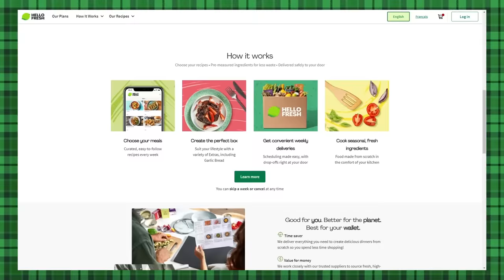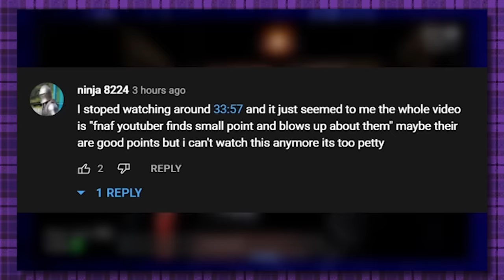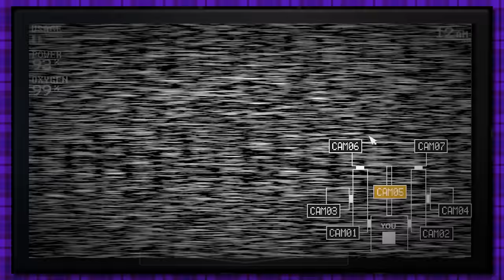Was I WRONG About Sister Location?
* Screenshots title and thumbnail * "Yes, absolutely!" 🤓

Welcome to Season 2 of uhyeah! This video is all about the response to my HOUR LONG EPIC from last year, "I Do Not Like Sister Location", some extra thoughts regarding a handful of my points, and FINALLY talking about the Custom Night and why I think it's actually really good!

- TIMESTAMPS -

0:00 - Intro
2:37 - So About That Sister Location Video...
7:06 - Let's Talk About Custom Night!
25:09 - Wrapping Up!